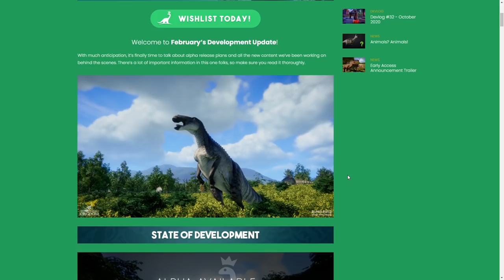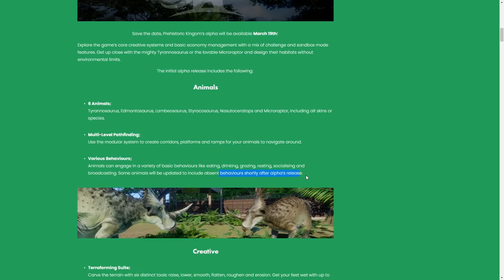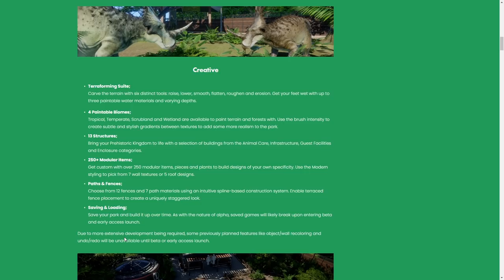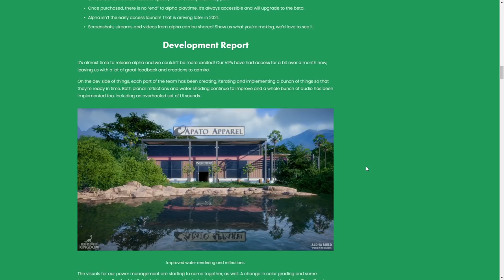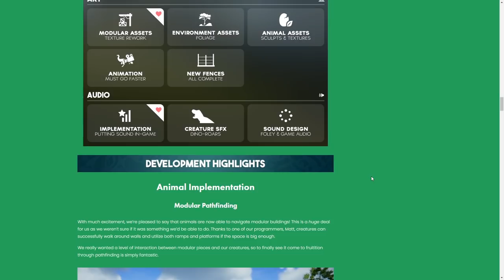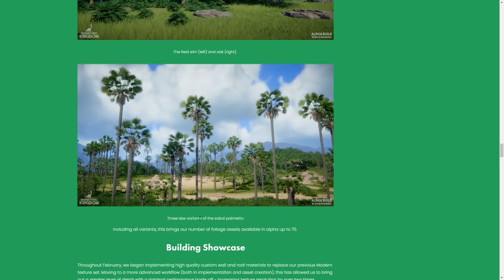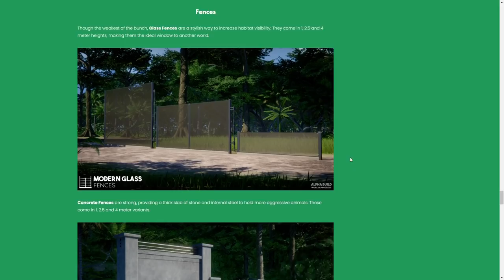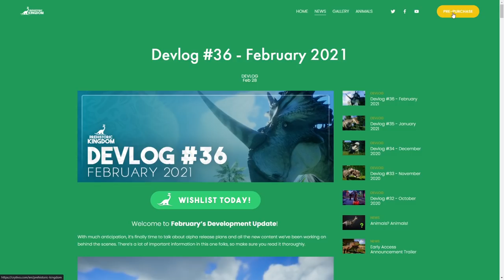ALPHA RELEASE DATUM & Alle INFOS! Alpha Dinosaurier & Inhalte! - Prehistoric Kingdom Devlog #36